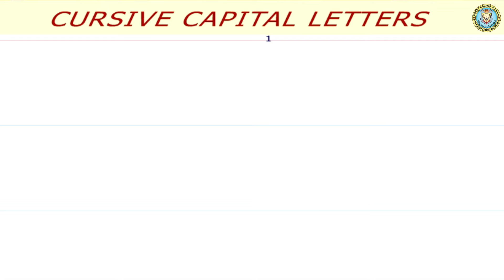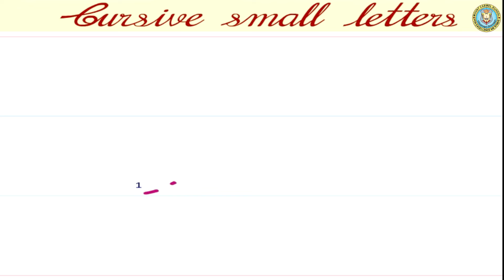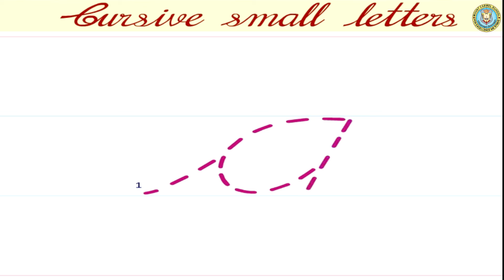English - Cursive Letter Writing - Letter Qq